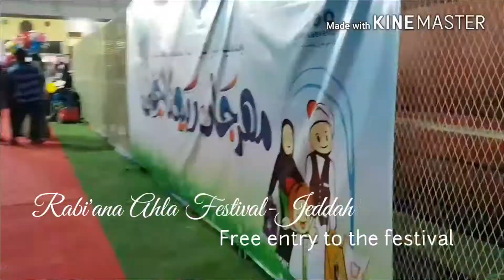Jeddah zoo/circus/festival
Rabi'ana Ahla Festival-Jeddah
Location: Behind Ikea/Abyat Tahlia
Open invitation for families
To visit The Rabi'ana Ahla Festival in Jeddah.
⏱ Daily from 4 pm to 12 am
Free Entry
The festival lasts for 55 days
📍 Location: Al Tahlia behind IKEA and Abiyaat
🔺Amazing Products
🔺 Shopping Tent
🔺 Open Stage
🔺 Zoo
🔺 Restaurants
🔺Circus
🔺 Gifts & Prizes
🎊 Cars Lucky draw

‏دعوة عامة للعائلات
لزيارة مهرجان ‎ربيعنا_احلى
⏱ يومياً من ٤م وحتى ١٢ م
الدخول مجاناً
يستمر المهرجان ٥٥ يوم
📍الموقع : التحلية خلف ‎ايكيا و ‎ابيات
🔺اسر منتجة
🔺خيمة تسوق
🔺مسرح مفتوح
🔺حديقة حيوانات
🔺مطاعم
🔺خيمة سيرك
🔺جوائز وهدايا
🎊والسحوبات على ثلاث سيارات🎊